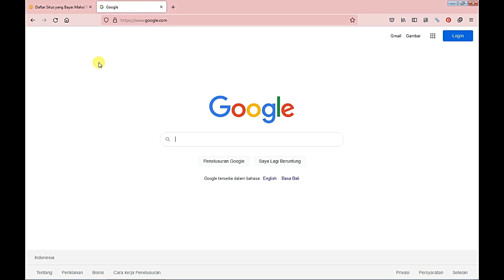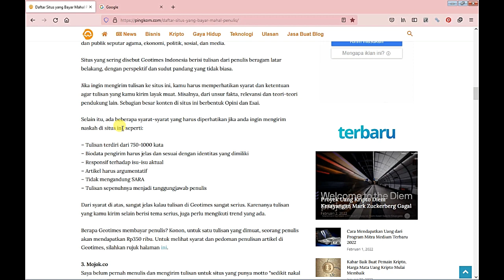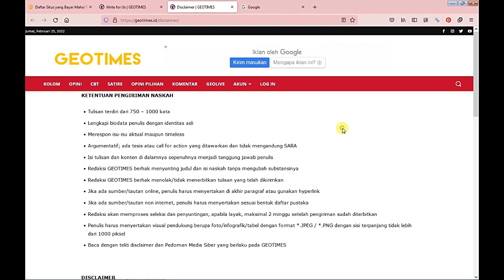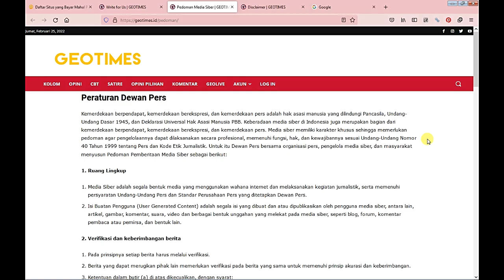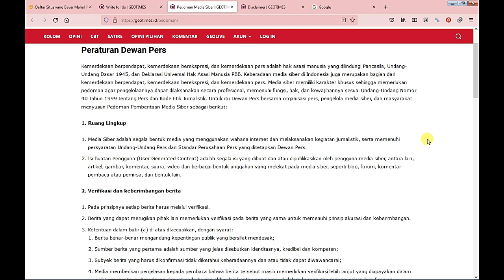Menulis Artikel Opini Dibayar Ratusan Ribu | Pekerjaan Sampingan yang Cocok untuk Pelajar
Tau nggak sih kalo menulis artikel opini bisa dibayar ratusan ribu? Iya, kalo artikel opini kamu berhasil lolos dan dipublikasikan maka kamu akan dibayar 350 ribu. Lumayan banget kan buat tambah-tambah penghasilan.

Maka dari itu, kamu yang masih pelajar atau mahasiswa cocok banget coba kerja freelance jadi penulis. Kerjaannya tidak begitu berat jadi nggak begitu mengganggu kegiatan belajar. Pokoknya cocok banget